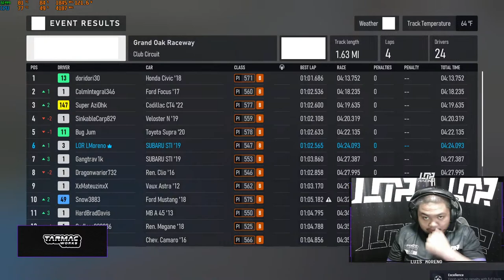Forza Motorsport (PC) with Luis Moreno (PHL) - 11/10/2023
Luis Moreno (PHL) is back and this time he's checking out the recently released Forza Motorsport on PC.